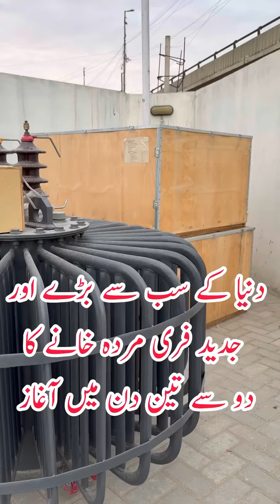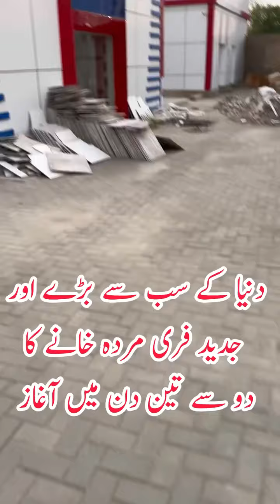World's Biggest Mortuary